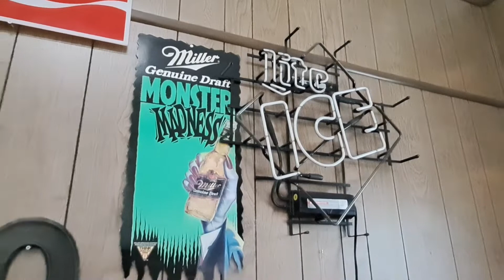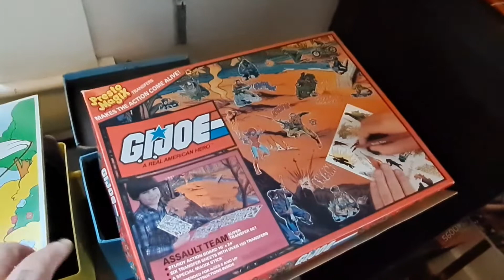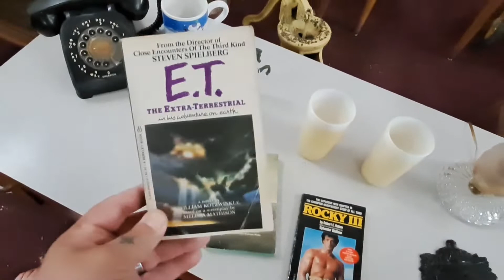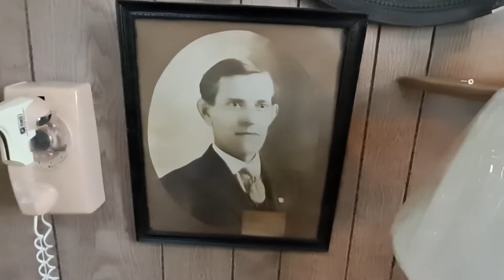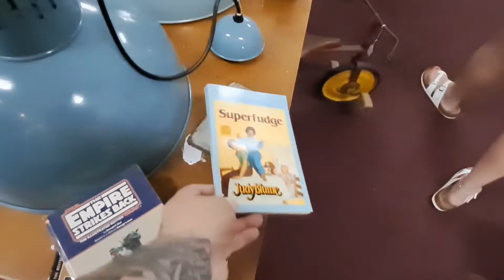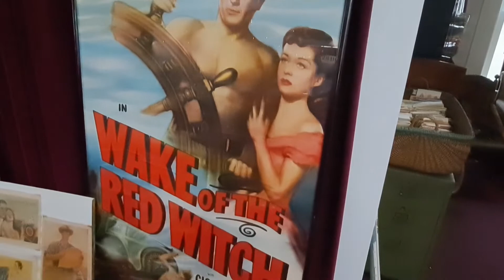MJTV: Southern Ave Antiques Kouts,Indiana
Checking out a shop in Kouts Indiana